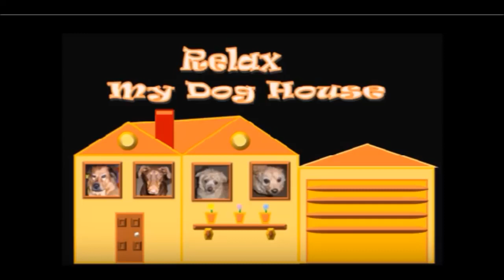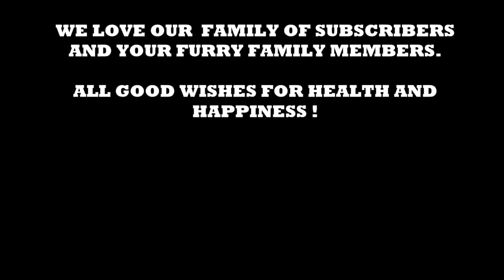9 Hours of Deep Separation Anxiety For Relaxation and for sleep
9 Hours of Deep Separation Anxiety For Relaxation and for sleep
Deep Separation Anxiety For Relaxation Relaxing Music Meditation Music

Complete Relaxation: Stress Free Zone composes Nature sounds, Sleep Music, Relaxation Music, Meditation music, Stress Relief Instrumental techniques to calm, sooth and relax the listener. We also play a collection of different types of music for our listener.
About Us
Our name is ReNature Channel and we make calming music for our audience to help them relax from day to day stresses. In this channel, we compose different calming instruments and natural sounds to create an umbrella of tranquil energy and embrace the listener to calm their nerves.

This channel also contains classical music used for studying or it can be used for sleep insomnia.
ReNature Channel